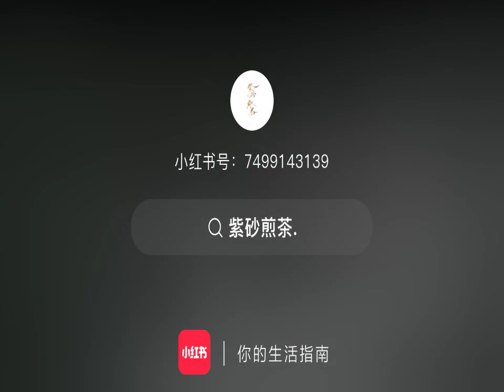thànhnghị thanhnghi chengyi liênhoalâu mysteriouslotuscasebook